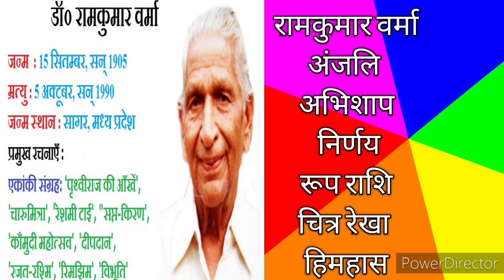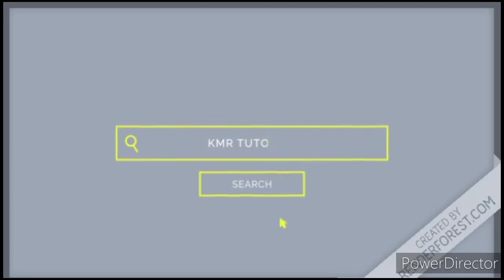Hindi literature, modren HINDI literature, chayavadhyug,aadhunik Kal,Hindi SAHITYA ka hithihash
AP TET and DSC
TS TET and DSC
JL Hindi
DL Hind
C-TET
RRB
NTPC
SSC
BANKING
UGC-NET, APSET